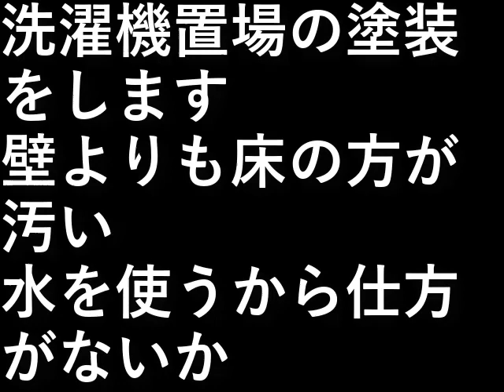ＤＩＹ７．塗装１階洗濯機置場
洗濯機置場の塗装をします。

壁よりも床の方が汚い。
水を使うから仕方がないか。